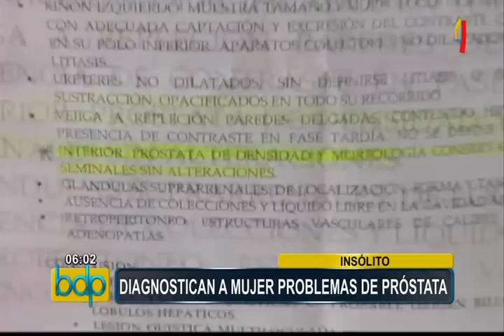Chimbote: diagnostican a mujer problemas de próstata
Estaba preocupada por su salud y acudió al hospital para realizarse unos exámenes, sin imaginar los resultados que recibiría. Nelly Sakamoto Álvarez, quedó anonadada con el informe médico el cual le indicaba que estaba mal de la próstata.

Según la mujer, el médico le pidió que se realice un examen de tomografía espiral computarizada para descartar cálculos urinarios, por el cual pago 740 soles en un concesionario ubicado dentro del hospital regional “Eleazar Guzmán Barrón” de Chimbote.

Indignada por este error hizo el reclamo correspondiente ante la concesionaria y volvieron a realizarle unos nuevos exámenes. Luego de lo ocurrido, el director del hospital regional aseguró que solo se trató de un error de digitación por parte del personal que emitió el informe y deslindó cualquier responsabilidad del hecho.